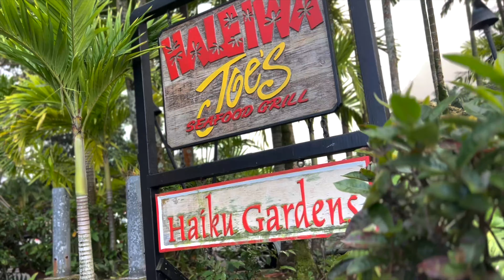SOLD OVER ASKING PRICE with 5 Offers Presented in Poha Kea Point 4, Kaneohe Hawaii!!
💫 There's something about arriving at Poha Kea Point that's calming and relaxing with its lush landscaping and majestic views!

✅ Beautifully renovated 3 bed, 2 bath home
✅ 2 parking corner split level unit
✅ Stunning Koolau Mountain and ocean views from both floors
✅ Large covered lanai that's perfect for dining al fresco and enjoying the views
✅ Open-concept kitchen and built-in dining table that's great for entertaining
✅ Washer/dryer in unit
✅ Pet friendly

💫 Renovated in 2019, upgrades include quartz countertops, stainless steel appliances, cabinets, vinyl plank flooring plantation shutters, and a custom wood-crafted staircase.

💫 Has additional privacy with an open grassy area adjacent to it and close proximity to the pool

🌊 This community offers amazing amenities - multiple pools, a tennis court, a clubhouse, and walking/jogging paths

🛒 Conveniently located near Windward Mall, restaurants, Kaneohe Marine Base, and much more.

📌 46-081 Konohiki St #3531, Kaneohe, HI 96744
💰 Sold date December 27, 2022
💫 5 Offers Presented